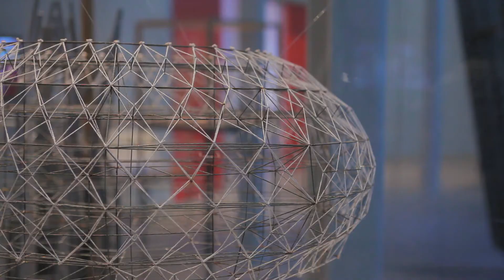New iGuzzini España Headquarters - Sant Cugat, Barcelona